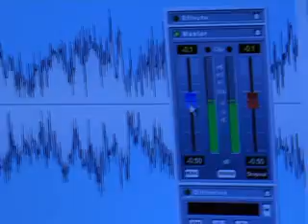Zu Besuch bei Karsten Schneider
Vielen ist der Berliner Musiker Karsten Schneider nochunbekannt. Aber die, die ihn kennen, beschreiben seine Musikals innovativ, spritzig und geistlich tiefgehend. Er gehört zurKategorie Menschen wie Du und ich. Er macht Musik, strahlt etwas aus und hat was auf dem Kasten.